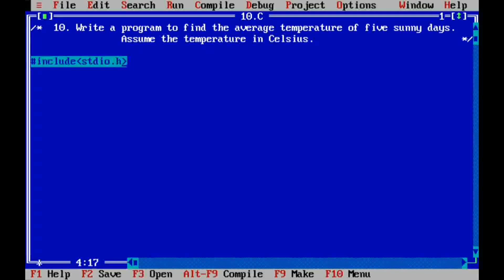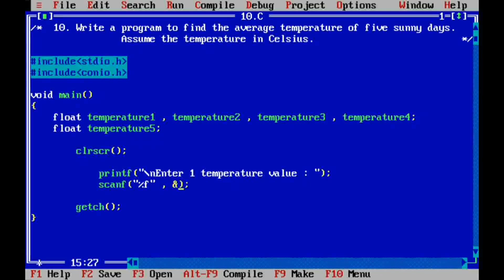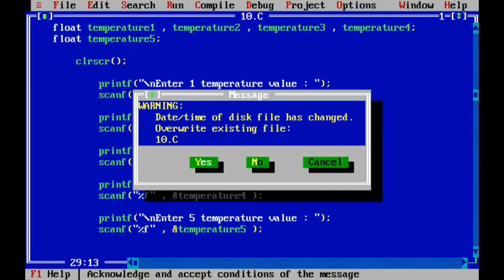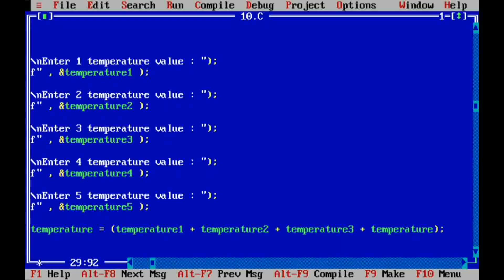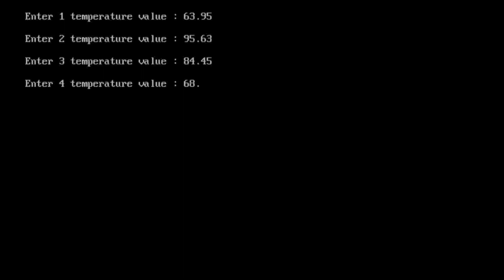C Program To Find The Average Temperature Of Five Sunny Days.Assume The Temperature In Celsius.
Hello Viewers, BCA Semester 1   Chapter 1   Program  10

____________________________Links________________________________